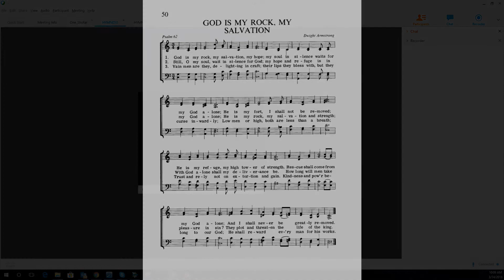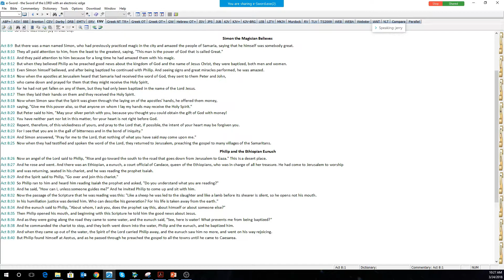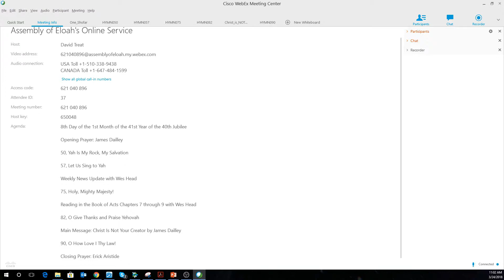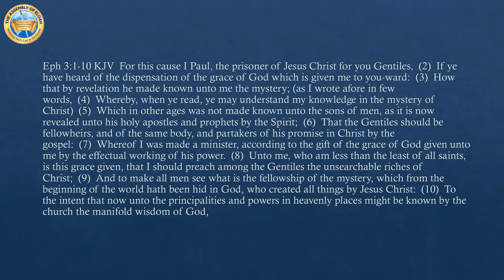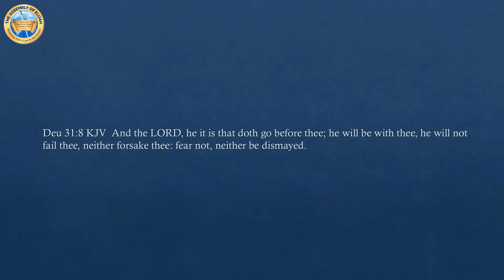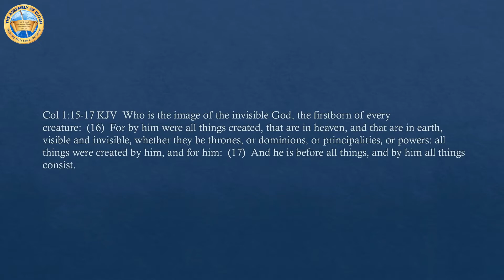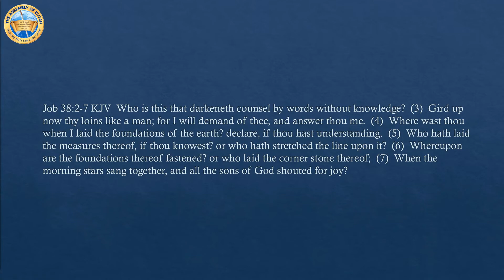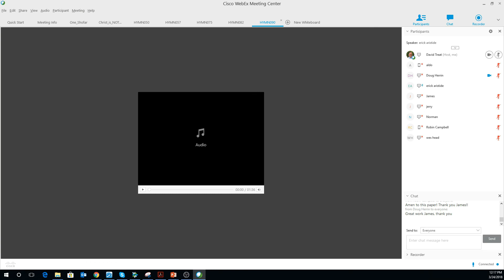Christ is not your creator